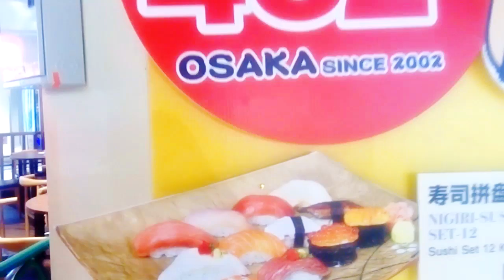ТЦ Терминал 21. Тунец. Shakariki.